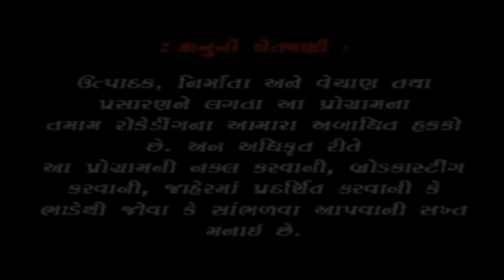દરિયા કાંઠે બેઠી મમતાળી હરસિધ્ધી માં | જગ જનની માં હરસિધ્ધી | Hemant Chohan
Singer & Acting :  Hemant Chohan

Lyrics :  Jeram Solanki